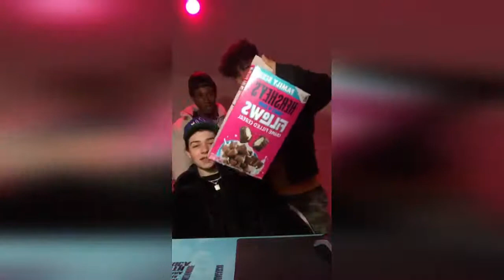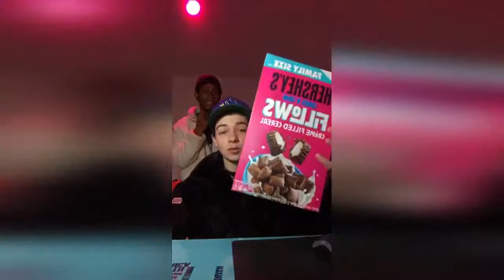Joey Birlem TikTok Instagram Live 11 22 19